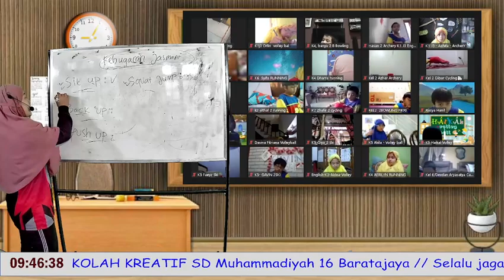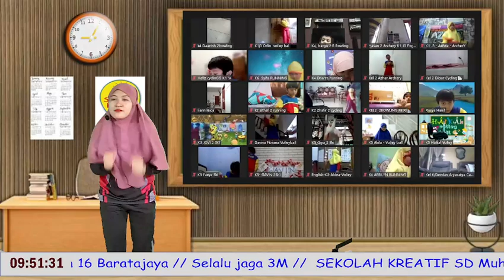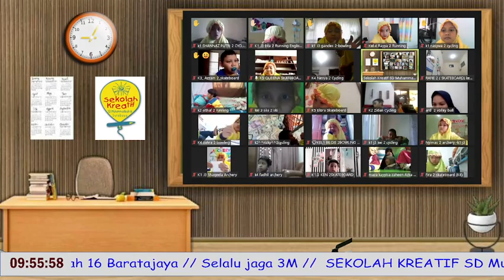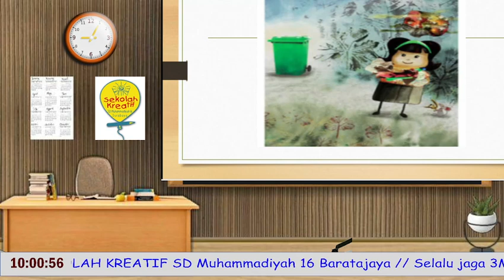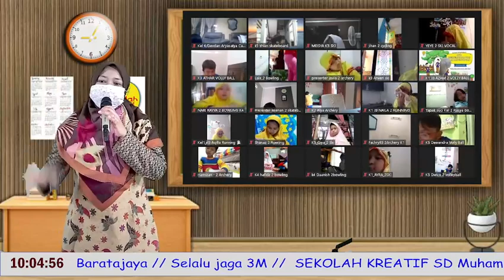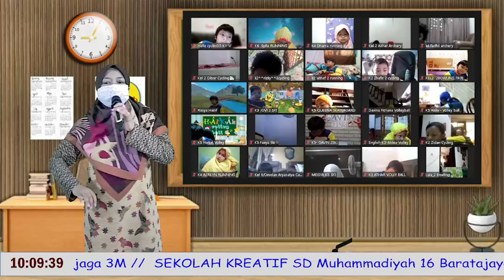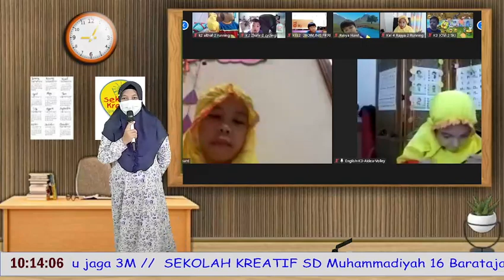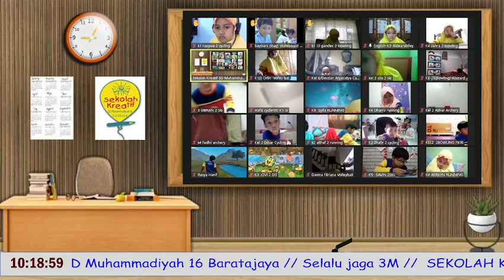Rabu, 3 November 2021.PJOK dan tematik kelas 2